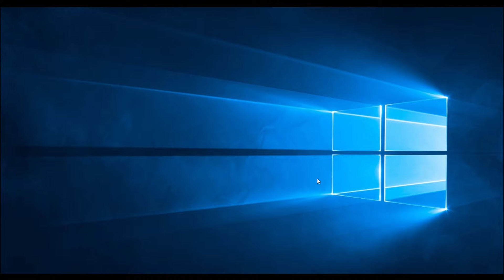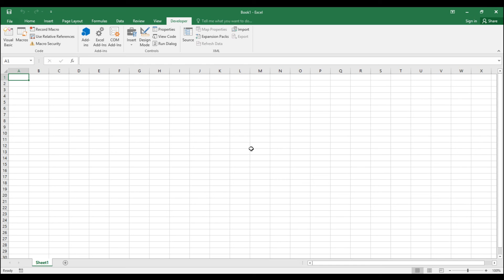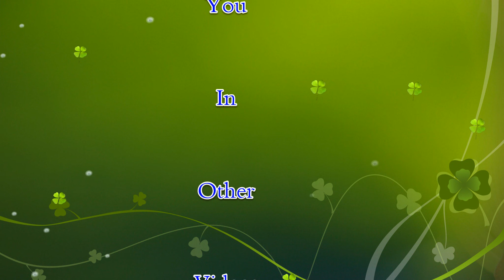Activate developer in excel تفعيل خاصية المطور في اكسل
Activate developer in excel
 تفعيل خاصية المطور في اكسل